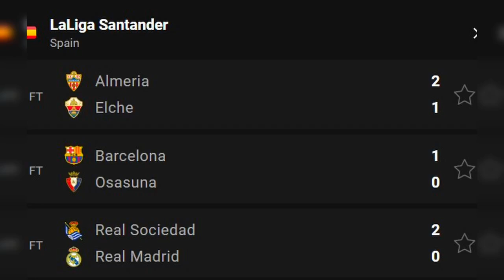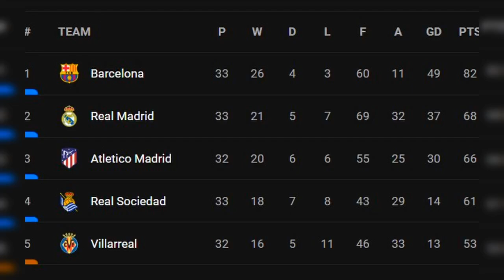አርሰናል 3 - 1 ቸልሲ | አርሰናሎች ቸልሲን በማሸነፍ ወደ መሪነታቸው ተመልሰዋል| Langano Sport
Manchester city 4 ፟- 1 Arsenal
Tottenham 2 - 2 Manchester united
Manchester united 1 - 0 Astonvilla
Fulham 1 - 2 Manchester city
Liverpool 4 - 3 Tottenham
Arsenal 3 - 1 Chelsea

Welcome to Langano Sport Youtube channel.  In This Channel we provide daily football news, Tactical Analysis, Transfer News, Interviews, Facts, Stats and Match preview.

በዛሬ ትልልቆቹ የአውሮፓ ስፖርት ጋዜጦች ላይ የወጡ በርካታ ዜናዎች። አርሰናል፣ ማንቸስተር ዩናይትድ፣ ቼልሲ፣ ሊቨርፑል፣ ማንቸስተር ሲቲ፣ ሪያል ማድሪድ፣ ባርሴሎና፣ ፒኤስጂ እና ሌሎችም..

bisrat sport mensur abdulkeni tribune sport ብስራት ስፖርት arifsport ethiopia addis sport
አቡበከር ናስር | Abubeker Nassir Abuki | አቡኪ | Teddy Afro ቴዲ አፍሮ ማንቸስተር ዩናይትድ አርሰናል
Sport 365 Sport365 Sport_365 arif sport arif_sport arifsport AddisSport Addis_Sport Addis sport ManchesterUnited PSG Arsenal liverpool Chelsea mensurjemal mensurabdulkeni mensur jemal mensur መንሱር መንሱር ጀማል BamlakTessema Beamlak tessema bisratsport bisrat ሙሉ ትንተና zelalem mulatu Mensurabdulkeni bisratsport seifu on ebs | babi dallol | eregnaye ebs mekdes mekdesdebesay mensurabdulkeni bisrat sport mensurabdulkeni bisrat sport messi Ts sport_ Arif Sport Mensur Sport Mensur abdulkeni_ETHIO SPORT TODAY Sport_365 Mensur abdulkeni chelsea sport dallol babi eregnaye Mensur Sport Mensur abdulkeni ETHIO SPORT TODAY